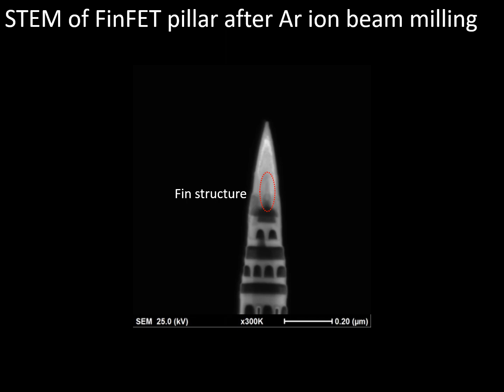[Electronics] APT sample prep of FinFET using FIB-SEM/STEM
Site specific atom probe sample was prepared using simultaneous SEM/STEM observation on orthogonally arranged FIB-SEM without losing target Fin structure. Additional low energy Ar ion milling minimized FIB-induced damage for highly accurate analysis.

Available instruments for this measurement are :
L-shape FIB-SEM